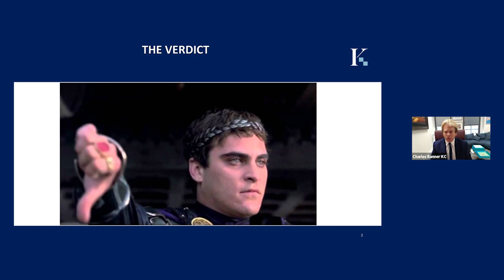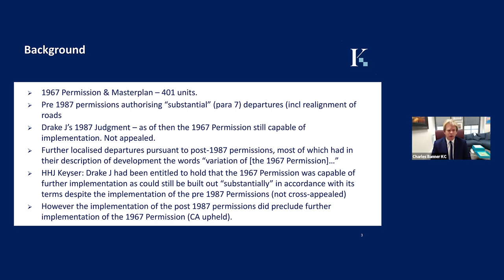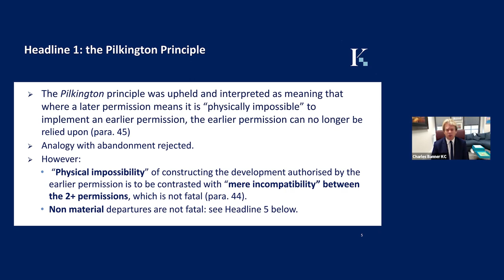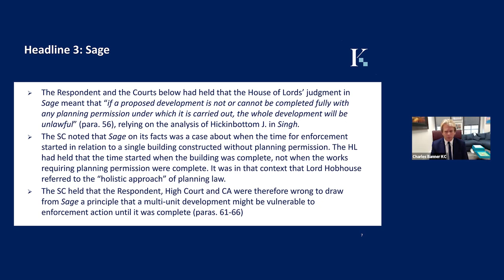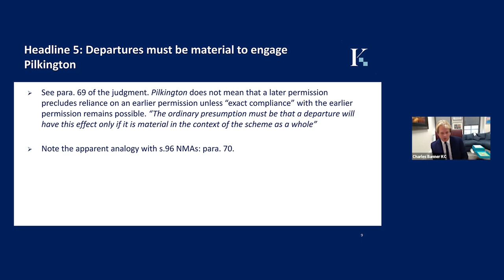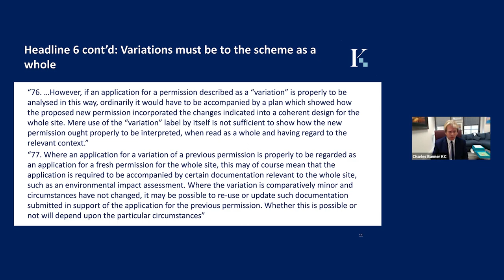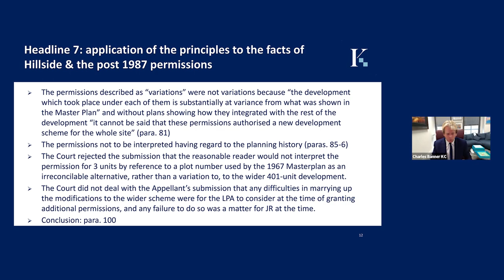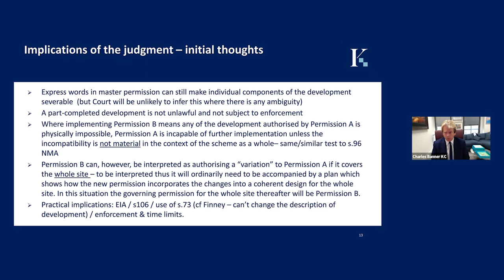Hillside: The Supreme Court Decides with Charlie Banner KC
The UK Supreme Court handed down its much anticipated judgment in Hillside Parks Ltd v. Snowdonia National Parks Authority on Wednesday the 2nd of November 2022.  Charles Banner KC, who was lead counsel for the Appellant, delivered a webinar discussing key aspects of the judgment.